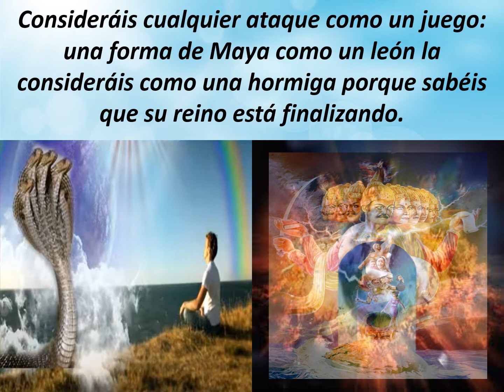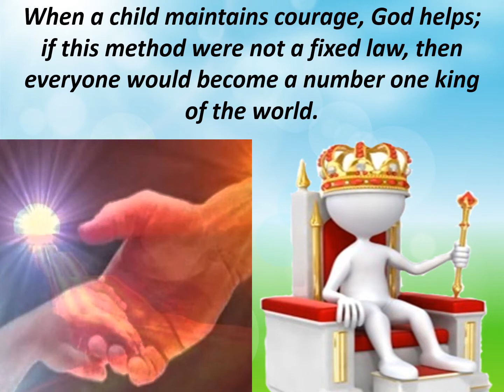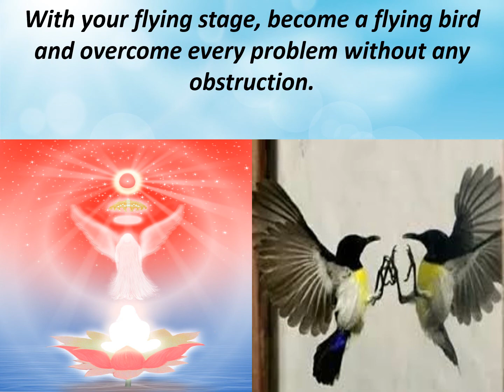Jewels Of Murli SPANISH 21-03-2021